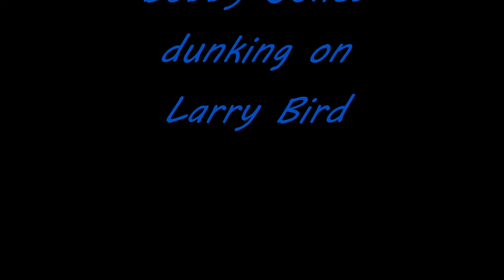Bobby Jones NBA Hall of Famer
Best 6th Man Ever, Bobby Jones, Yep